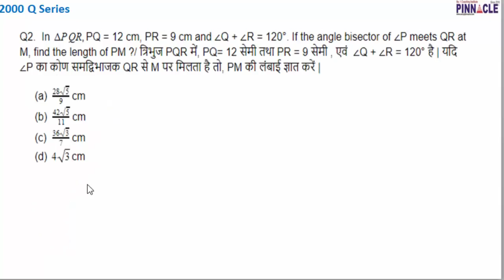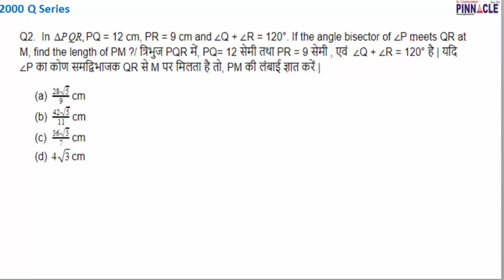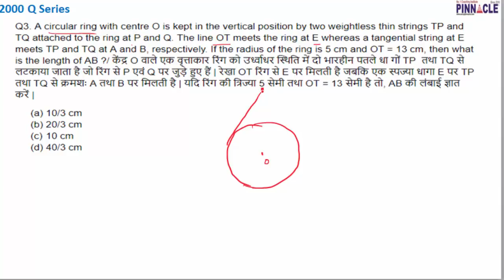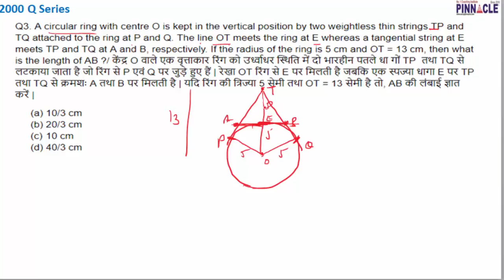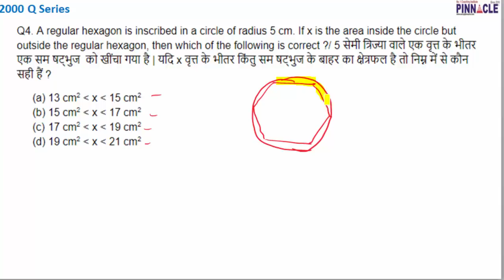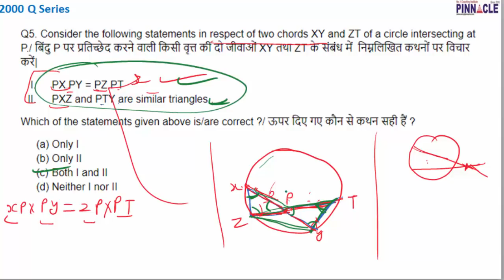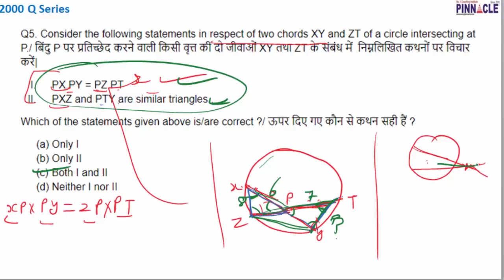Difficult questions Series - 2018 CGL Preparation